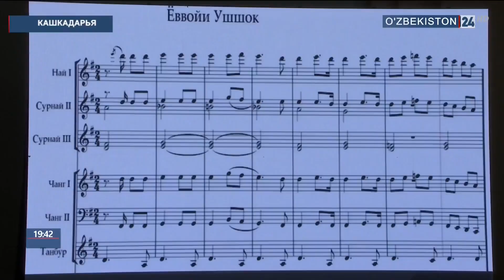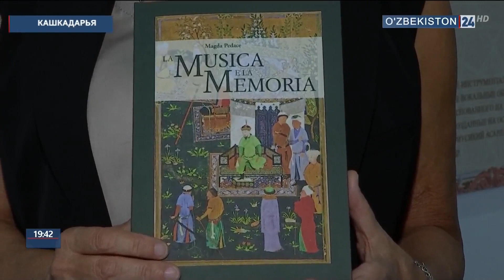Международный форум искусства «Маком»